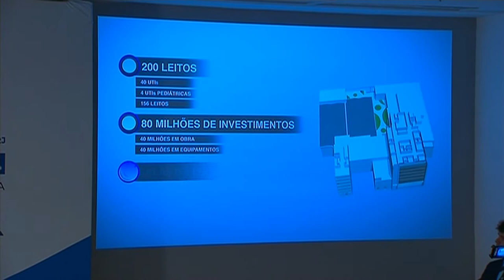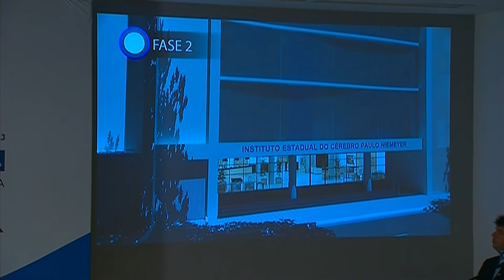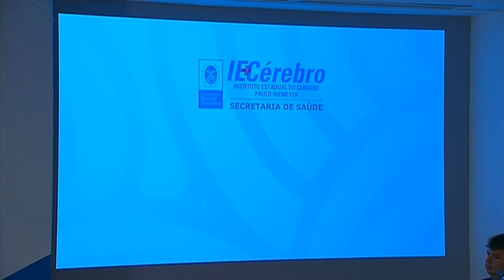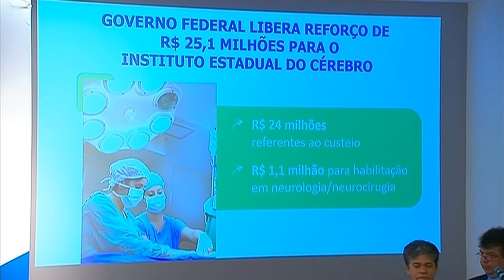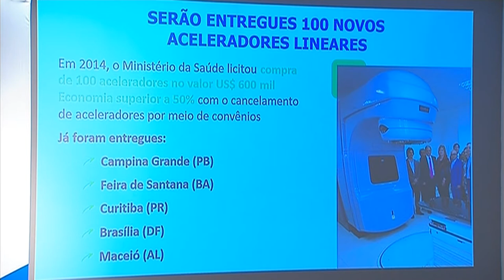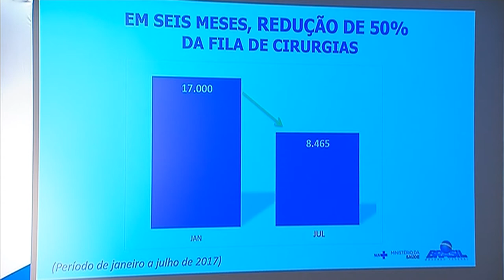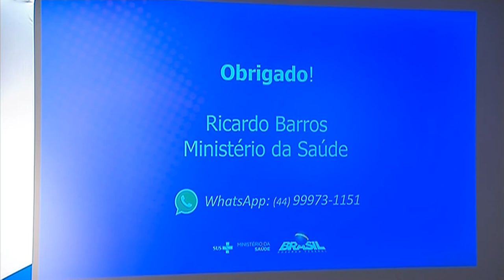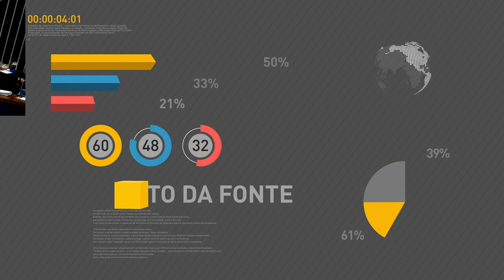Governo anuncia liberação de recursos para Instituto Estadual do Cérebro do Rio de Janeiro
REPÓRTER NBR - 15.09.17: O presidente Michel Temer anunciou nesta sexta-feira (15) investimento de R$ 25 milhões para o Instituto Estadual do Cérebro Paulo Niemeyer (IEC), no Rio de Janeiro.